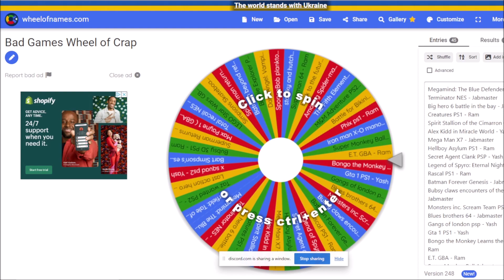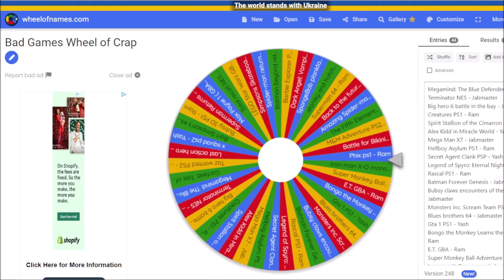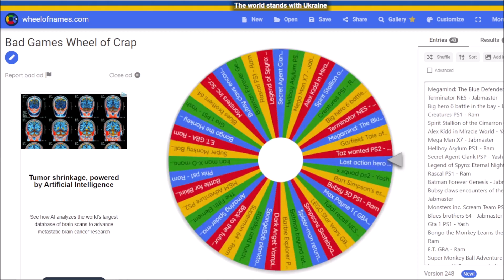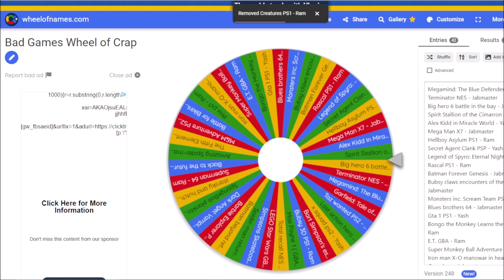Let's Play: Disney Hide & Sneak: "Running to the end": Part 3